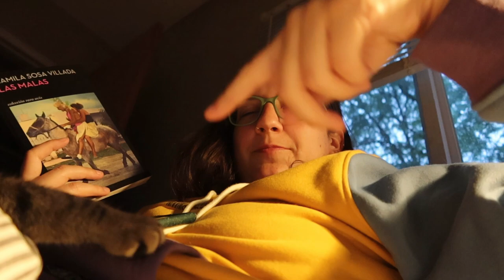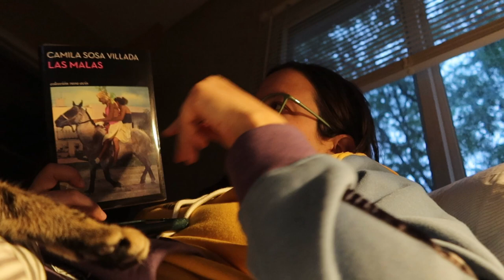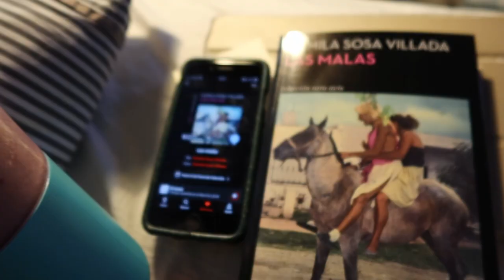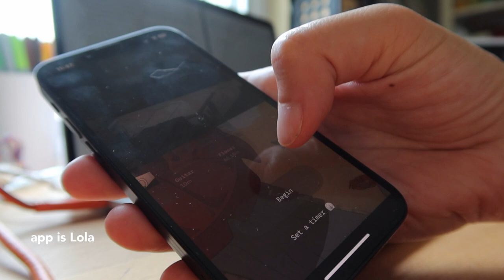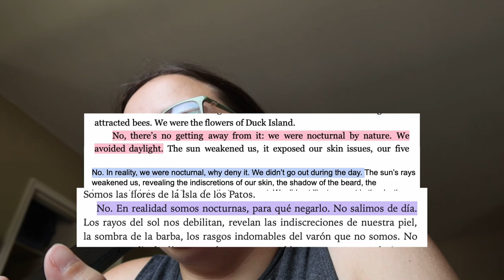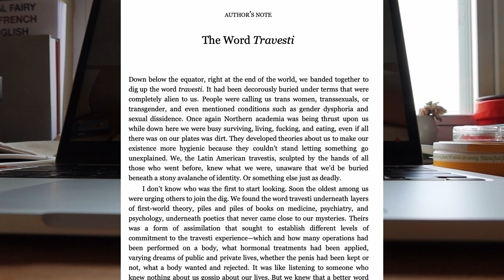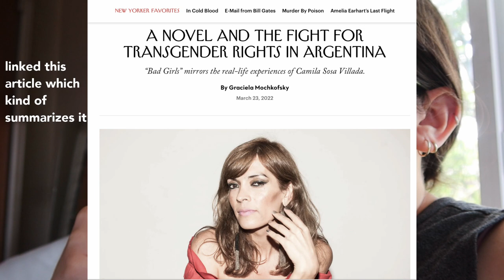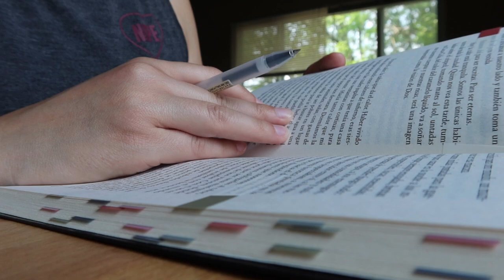spanish novel deep-dive 🇦🇷 language learning vlog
completing the media deep-dive LanguageQuests of studying an Argentinean Spanish novel, Las malas by Camila Sosa Villada. Tried to do some other stuff too... didn't have the best week, it's all good lol.